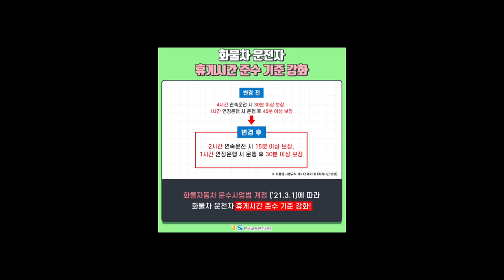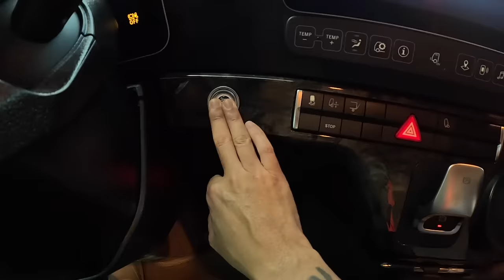쉬었다 가라니깐?